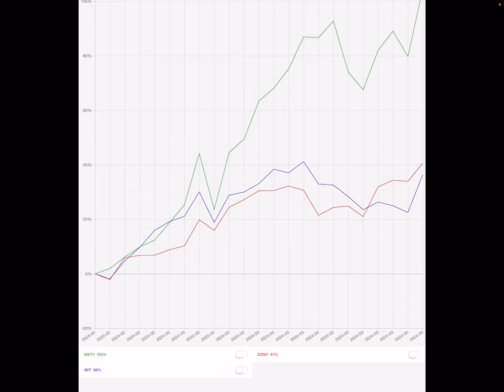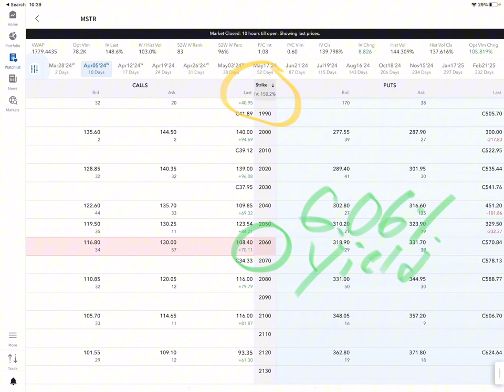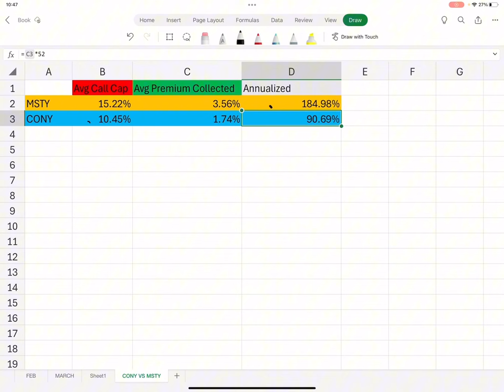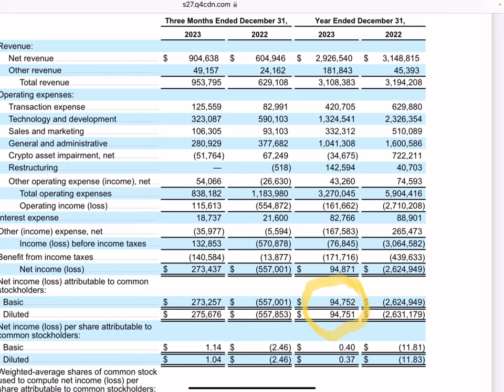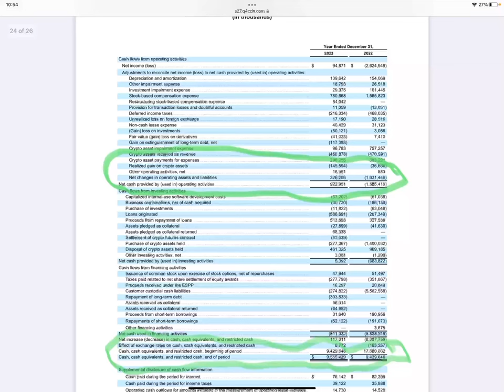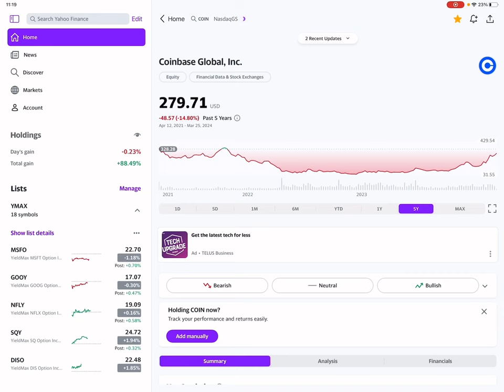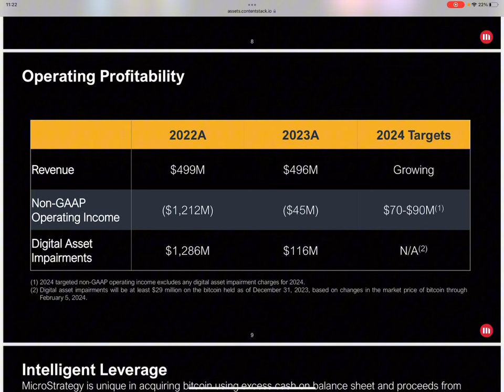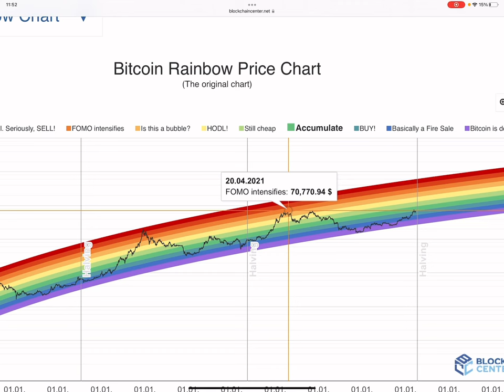MSTY/MSTR vs CONY/COIN (YIELDMAX Showdown)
In this video we compare MSTY vs CONY the two “crypto” yieldmax ETFs.